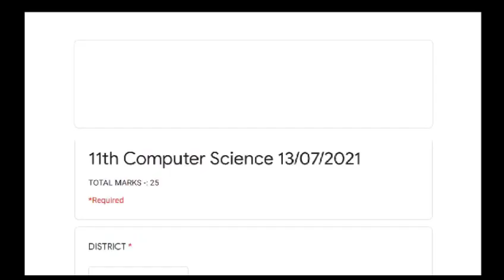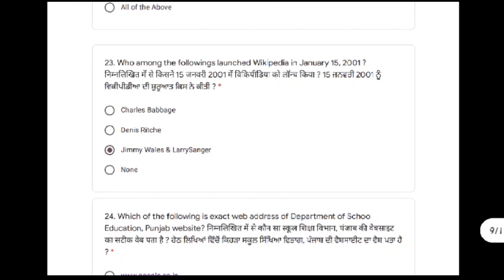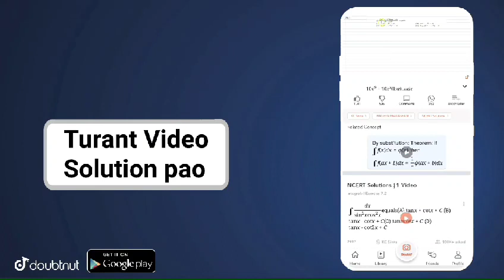11th computer july test PAS PSEB 13 july 2021 | Paper with solution | GAURAV CROOKS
11th computer july test PAS PSEB 13 july 2021 | Paper with solution | GAURAV CROOKS

More Features :
1) Saari important books milengi solved video solutions ke saath
2) Previous year papers, Important PDFs, Question Bank
3) Crash Course, Mock Tests, Quiz
4) India's biggest student's community
& much more

3 Crore se zyada bachho ka bharosa

5 july pseb july test solution